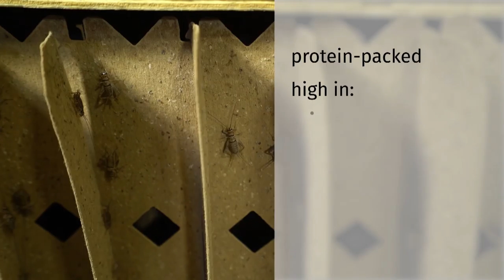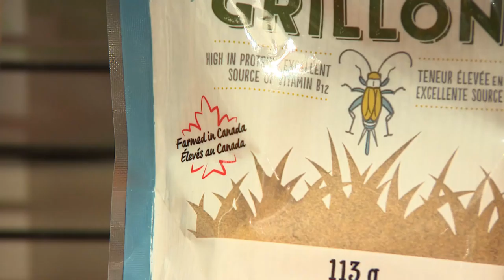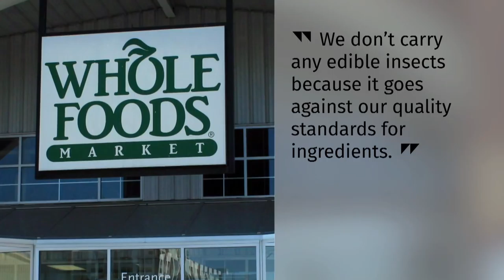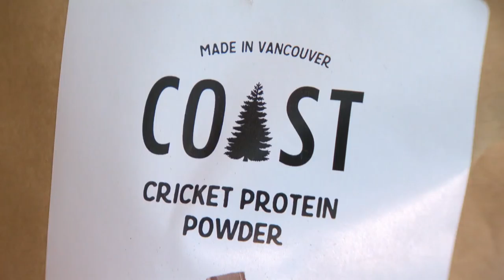Bugs in your groceries — Loblaws to sell crickets to consumers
There could be bugs in your groceries in the near future… with Loblaws planning to sell crickets to consumers. The company says crickets are more sustainable than other forms of animal protein — but it remains to be seen if it their investment will give the insect food indsutry the boost it needs.